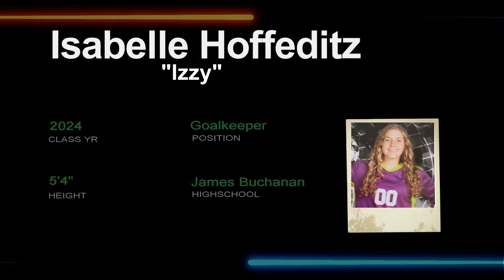Isabelle Hoffeditz - Soccer Highlights Fall 21/Spring 22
Title: Hidden Rage
Composers: Linna Juha-Pekka (TEOSTO: 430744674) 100%
Publisher: Melodie Music Pty Ltd (APRA: 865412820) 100%
Cat ID: MEL396_04_1
ISRC: AU-NZK-20-05007
Release year: 2020

Title: Business As Usual
Composers: Bruggemann David Paul (APRA: 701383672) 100%
Cat ID: MEL335_05_1
ISRC: AU-NZK-20-01404
Release year: 2020